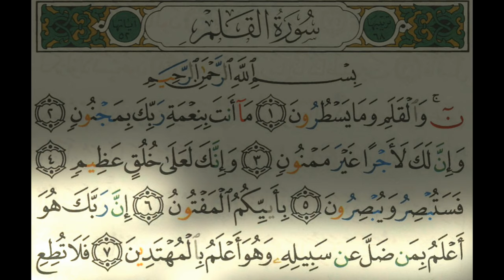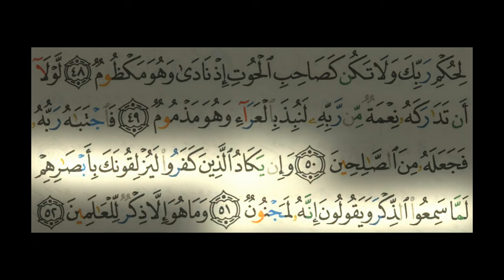SURAH AL QALAM سورة القلم كاملة ومكتوبة بصوت الشيخ ماهر المعيقلى وبجودة عالية HD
تحميل سورة القلم مكتوبة بخط كبير بميديافير Mediafire